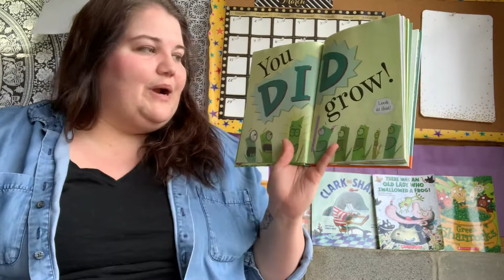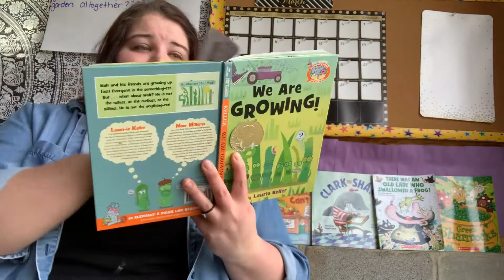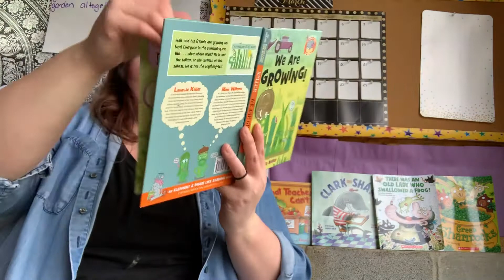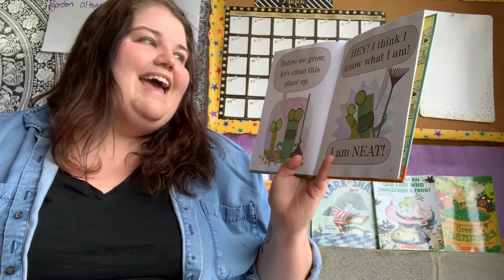We are growing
We are growing By: Laurie Keller